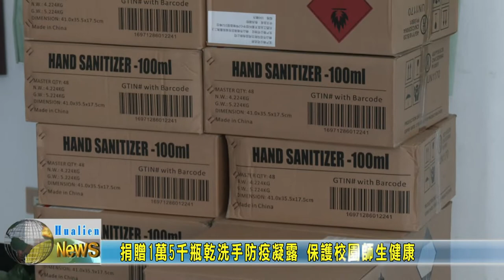20220309 11 捐贈1萬5千瓶乾洗手防疫凝露 保護校園師生健康